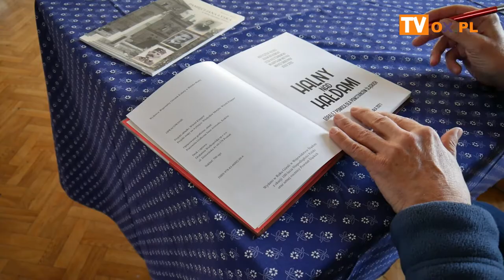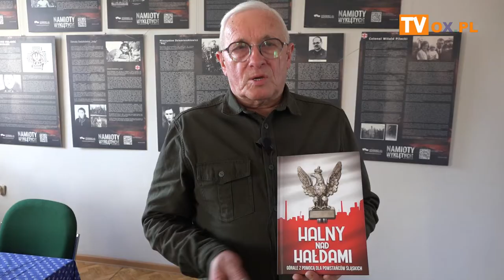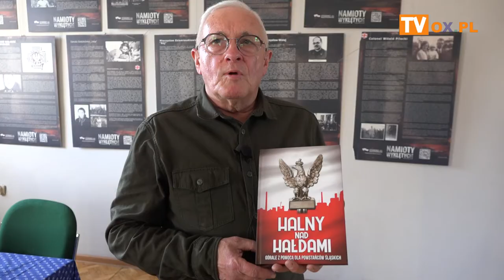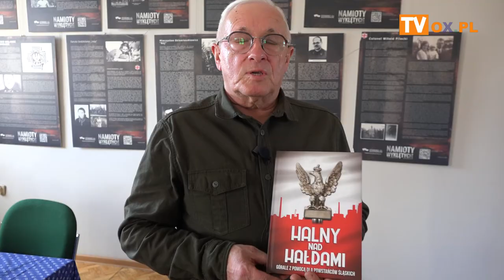Promocja książki Halny nad hałdami. Górale z pomocą dla powstańców śląskich”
W czwartek (07.04) w GOK w Istebnej miała miejsce
promocja książki „Halny nad hałdami.
Górale z pomocą dla powstańców śląskich”
Autorami publikacji są Krzysztof Kiereś, Adam Kitkowski, Lech Krzyżanowski,
Władysław Motyka, Miłosz Skrzypek i Józef Stec. Książka ukazała się w 2021 r.,
w Roku Górali w Województwie Śląskim, z okazji 100-lecia Niepodległości Polski
oraz setnej rocznicy powstań śląskich. Jej wydawcą jest zaś
Regionalny Ośrodek Kultury w Bielsku-Białej.